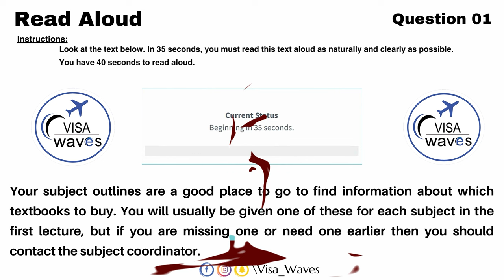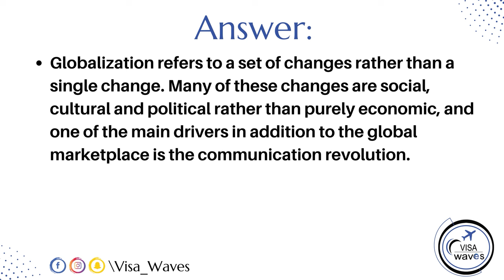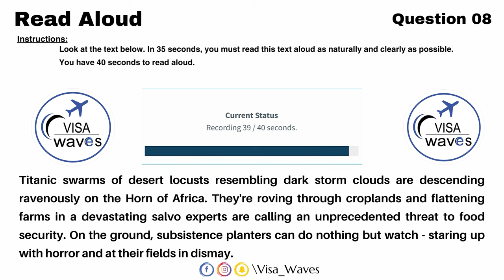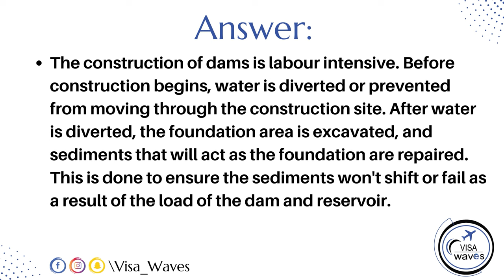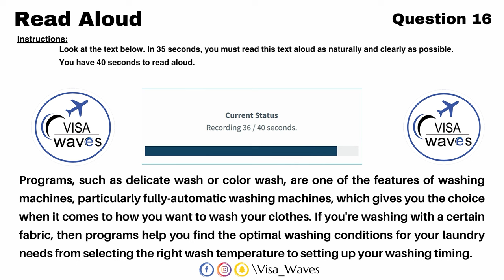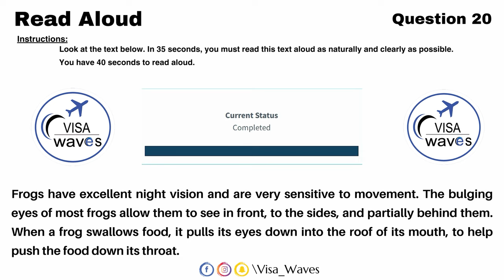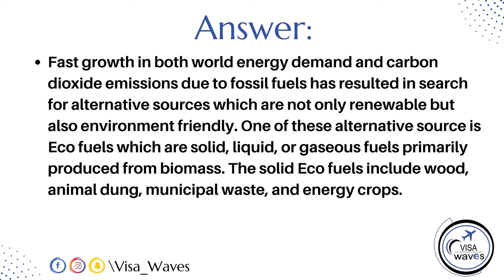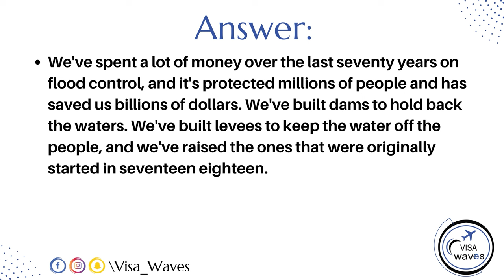PTE Read Aloud - OCTOBER 2023 - Most Repeated